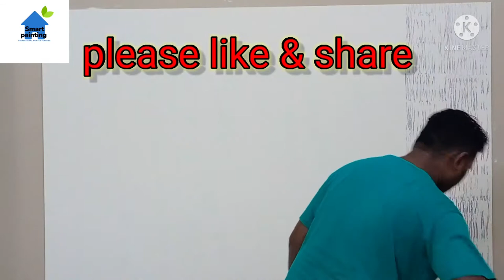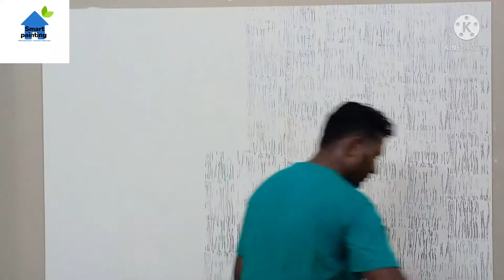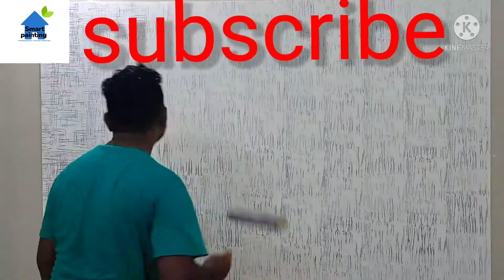new texture design (Delta design) wall painting design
all design Experts  like 3d design. texture design. interior and exterior design .